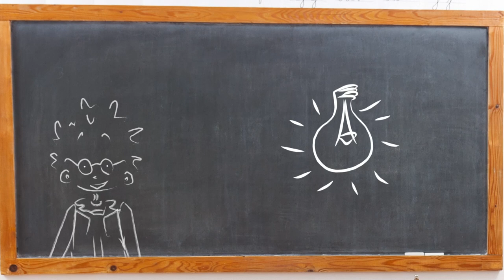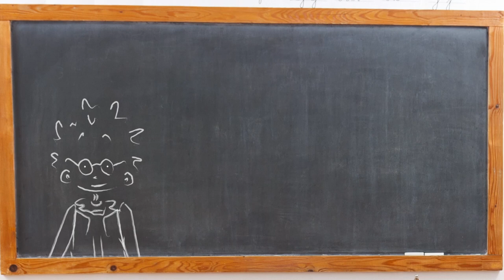Le Coronavirus et la maladie